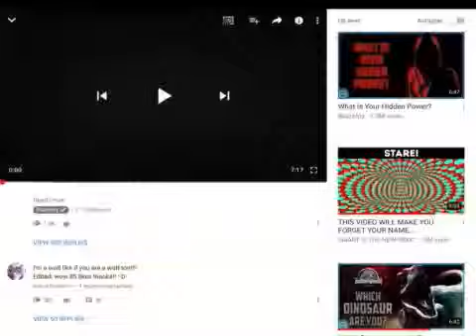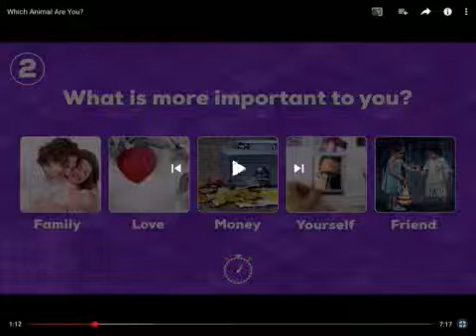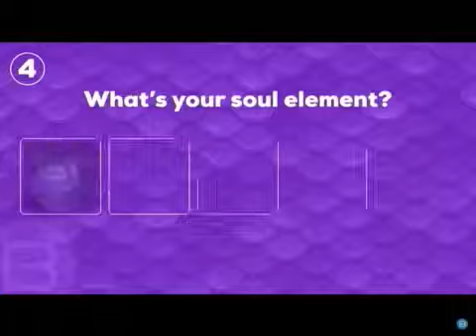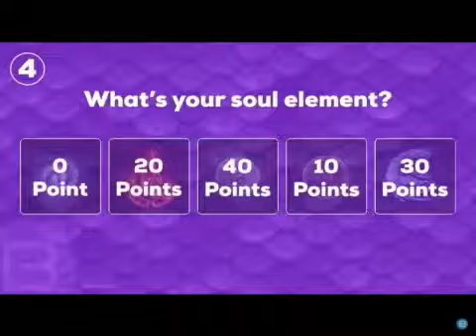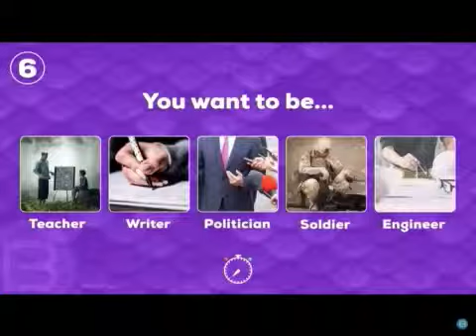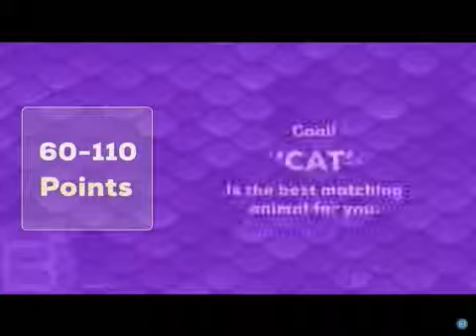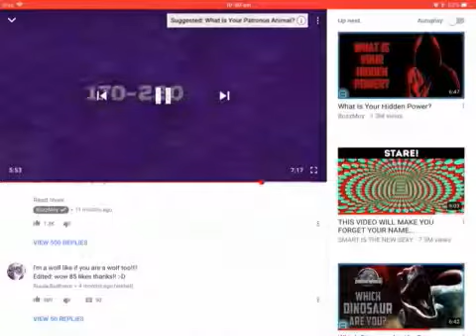Which animal are you ?